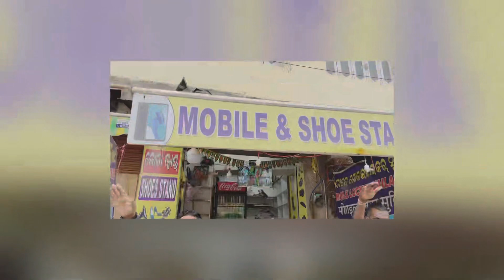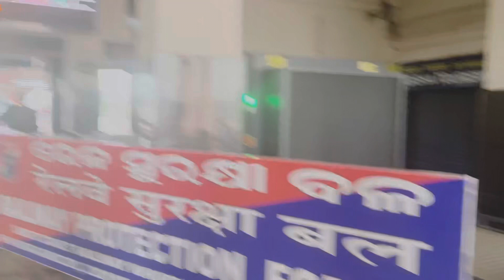￼ Puri full blog full ￼ enjoy 😊